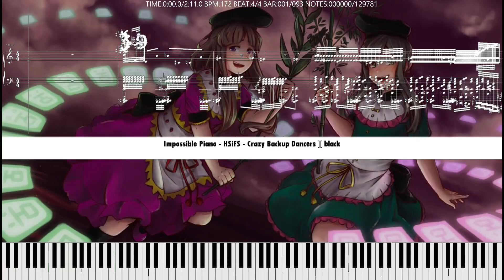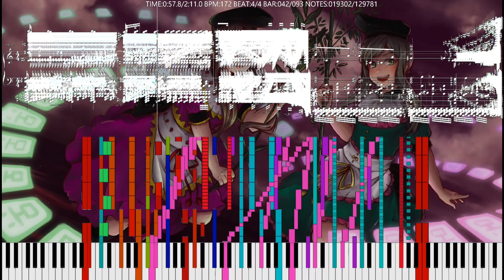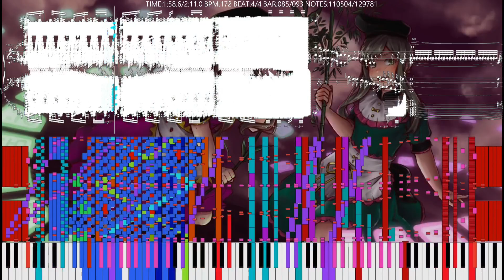[Black Score] Touhou 16 - Crazy Backup Dancers 129,000+ Notes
Hello! It's another Black MIDI video! On screen MIDI made by Infernis which I reproduced in this video! And in order not to miss new videos, click on the bell, which will ring when new videos are released!!!

• MIDI

• SoundFont

Name: Z-Doc Acoustic Piano II